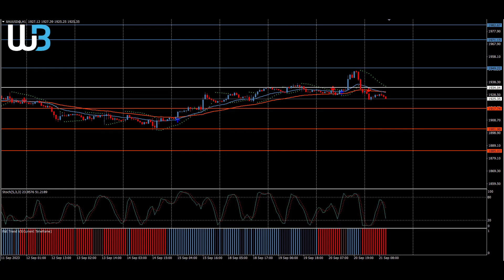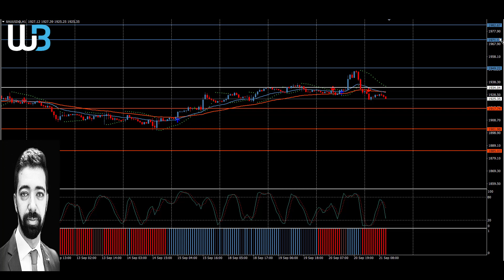Technical Analysis - GOLD (20.09.2023)